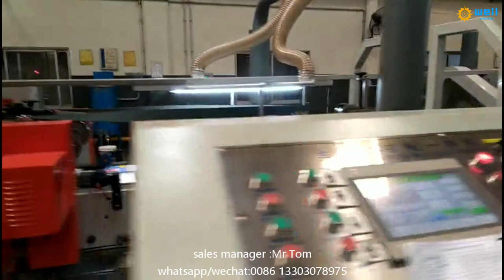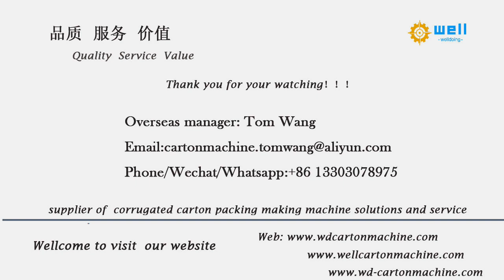high speed automatic corrugated box stitching folder gluing equipment WD-10